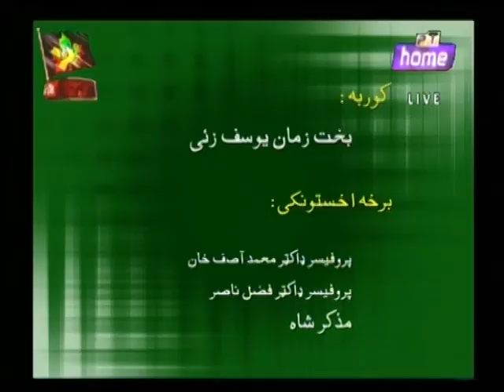Ghorzang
PESHAWAR UNIVERSITY FINANCIAL CRISIS
Comp:- Bakht Zaman
Parts:-1. Prof.Dr. Asif Khan
             Vice Chancellor University of Peshawar
            2. Prof.Dr. Fazle Nasir
             President PUTA
             3. Muzaker Shah
              President Class iii UOP